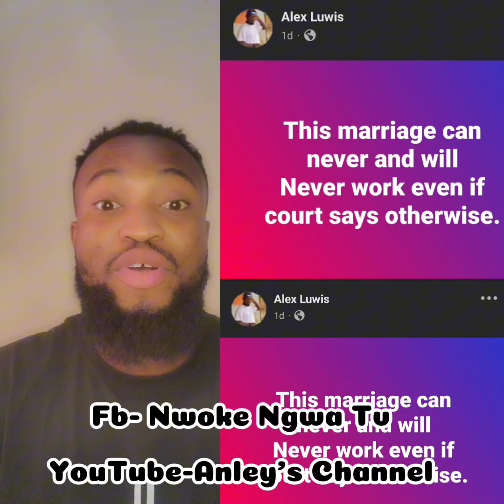Please make sure to ask questions before getting married.